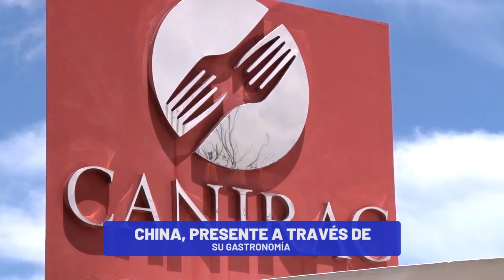🍱Taller de Gastronomía China en el Mérida Fest 2022🍜 | TELE Yucatán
Invitan a taller de la gastronomía original de China como parte del Mérida Fest 2022 👏🏼